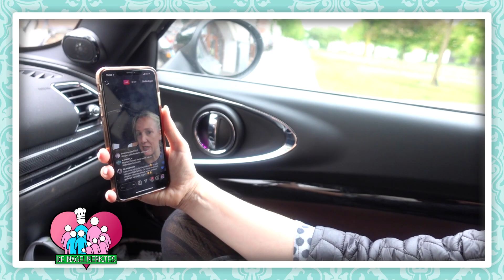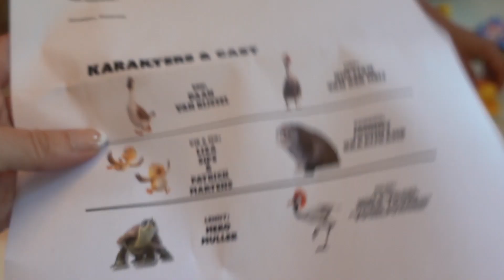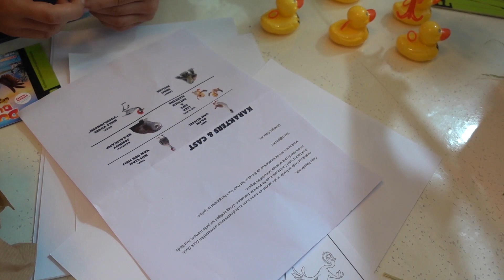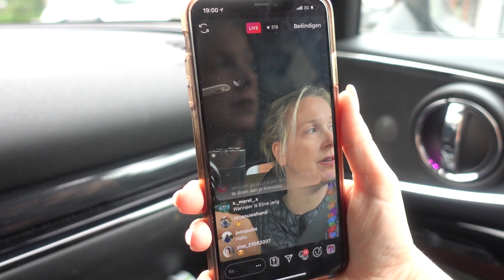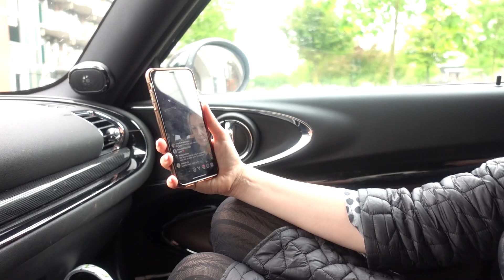EEN DOOS VOL BADEENDJES VOOR JUNIOR!? - De Nagelkerkjes #183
Jan vannacht vroeg aan het werk. Kinderen naar school gebracht. De oudsten ook met de auto want het stond te spoelen. Gewerkt en kattenbakken grote schoonmaak. Daarna twee sollicitatiegesprekken gehad. Nog even gewerkt. Jan geslapen en daarna terug naar de camping. Ze waren allemaal lekker thuis, hadden geen van allen afgesproken met vriendjes. Junior wordt steeds ondeugender. Veel meer dan de anderen. Er was een pakket voor ze binnen. Kaartjes voor de nieuwe bioscoopfilm Duck Duck. Een heel leuk pakket met van alles erin voor de kids. Bofkonten zijn het! De kinderen aten poffertjes met opa en oma en daarna richting avondvierdaagse. Wij naar Rotterdam om brood te bezorgen bij FG Foodlabs en natuurlijk gelijk daar heerlijk gegeten tijdens onze datenight.

Zo mis je nooit meer een video!

Fenkelstraat 33
4731 JA Oudenbosch